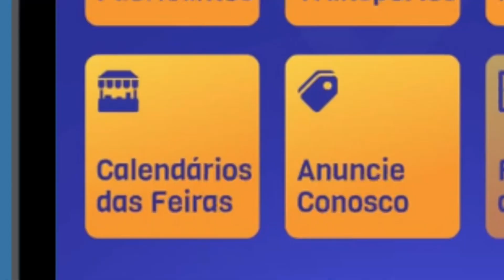MODA INFANTIL NO ATACADO DIRETO DA FEIRA DE CARUARU- PE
Olá meu povo nesse vídeo mostro um fornecedor atacadista de confiança para você comprar online moda infantil no atacado.

Bjs da Taty 💜💜💜💜💜💜💜💜